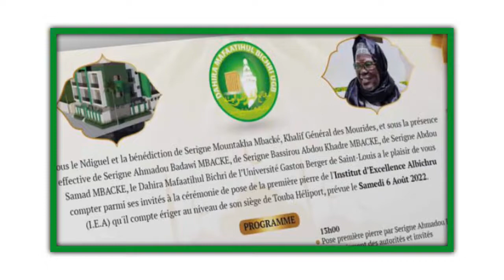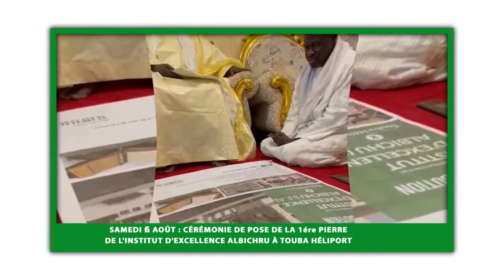Pose premiere pierre institut daara mafatihoul bichri universitaire gaston berger ST LIOUS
La Chaine Culturelle Mouride
Service Commercial 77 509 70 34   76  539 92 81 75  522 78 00